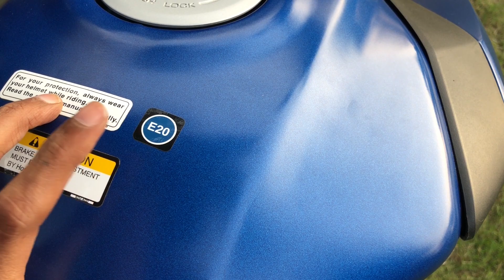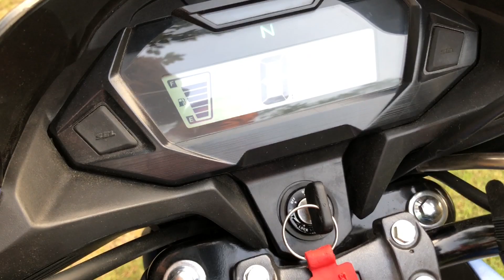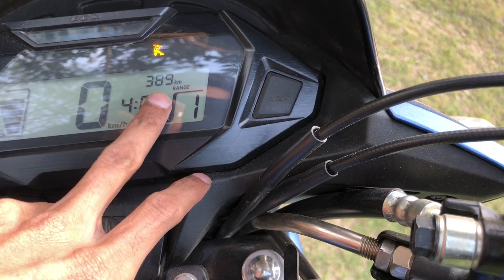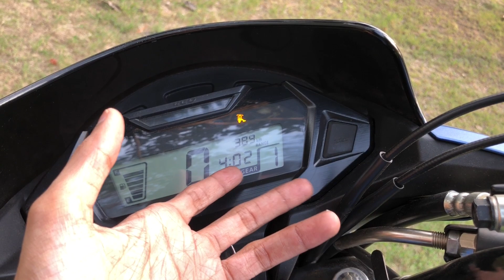2023 Honda SP 125 Detailed Review | New Matte Blue Colour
2023 Honda SP 125 Detailed Review | New Matte Blue Colour